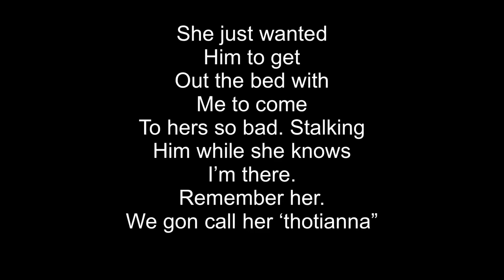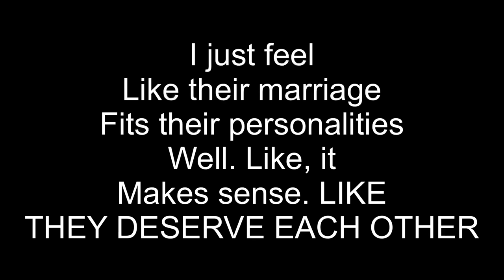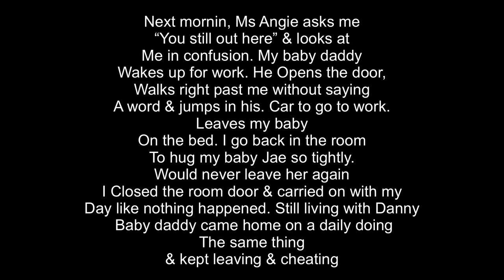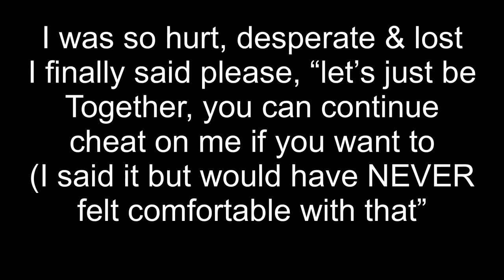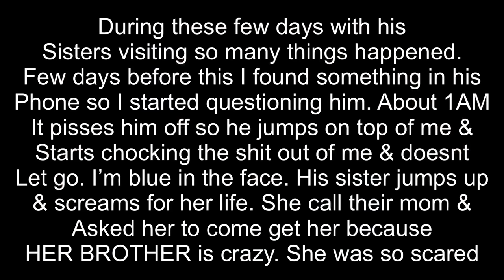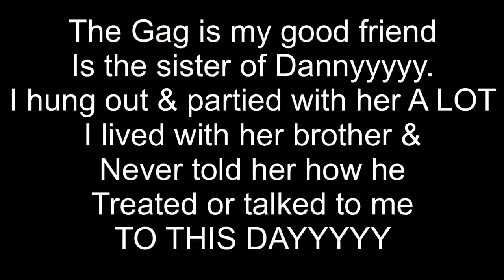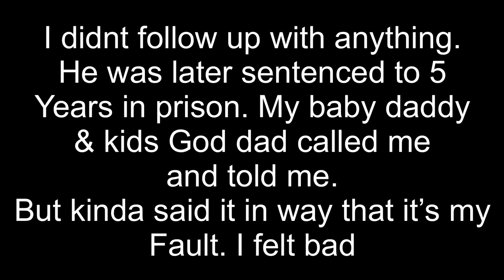Story Time: My Baby Daddy Treated Me So Bad 😡